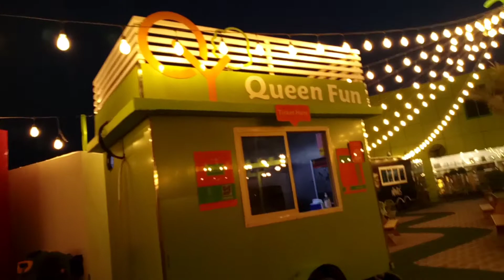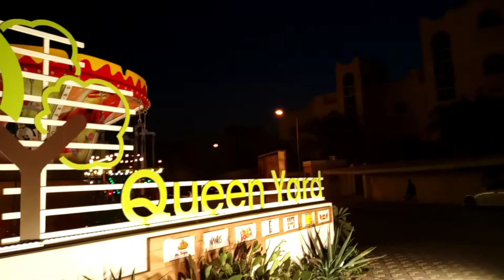NAGHANAP NG FLAT AT DUMAAN SA QUEEN YARD